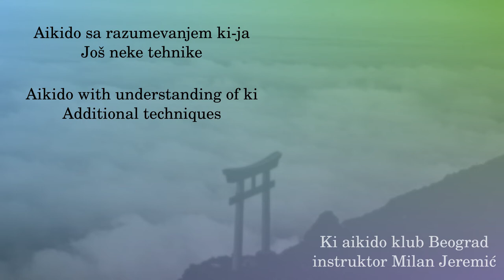074 - Gyaku jujishime kokyunage